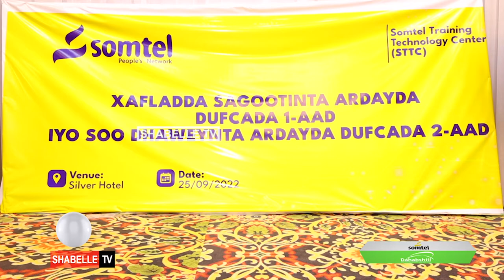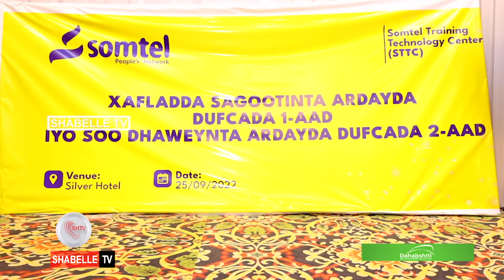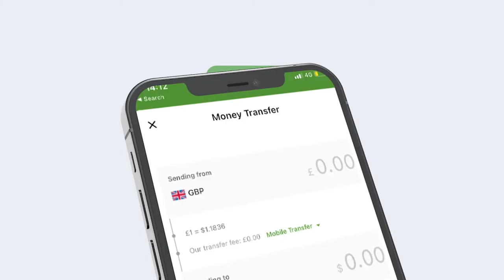Machadka Tababarka Tiknoolajiyada Shirkada Somtel oo tababar usoo xiray ardey baratay